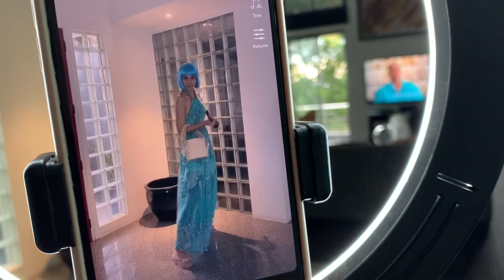Another day gone by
Time is moving soooo slowly.  Spent the day with my little baby.